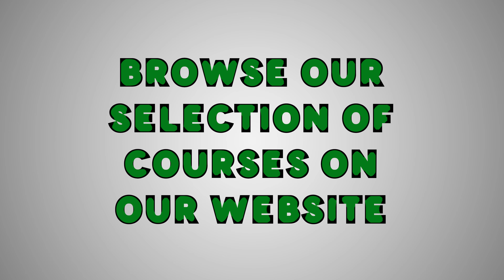Sport Alumni: Caprice Beales - Fitness Instructor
Caprice outlines the courses she studied at One and where she hopes her career will take her next.

If you’re interested in the courses offered by the sports department, you can find more information on our